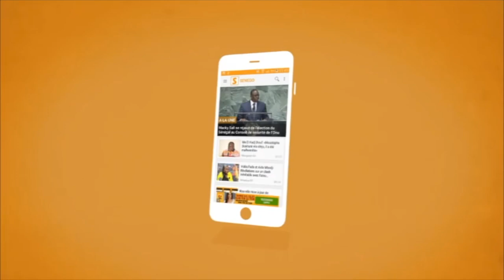“C’est parce qu’on est le Sénégal que rien ne sera facile… je ne veux pas changer ma tactique”,